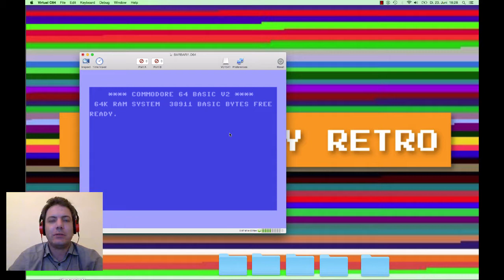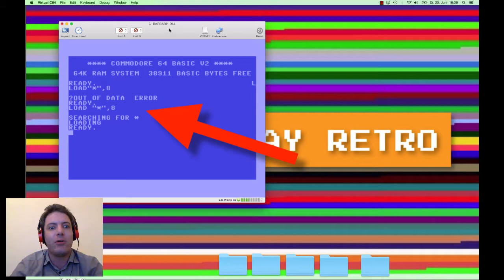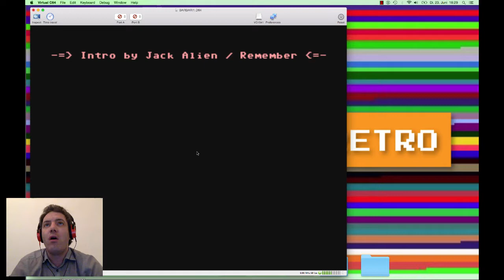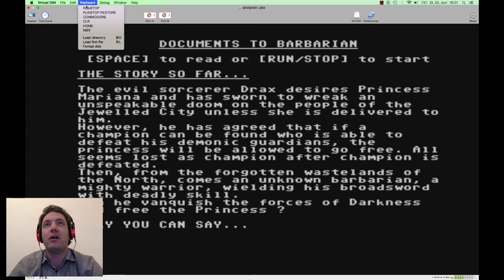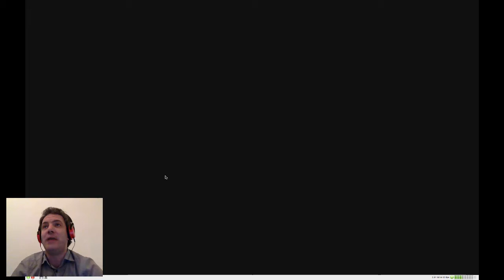BARBARIAN: THE ULTIMATE WARRIOR (1987) gory C64 combat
Barbarian: The Ultimate Warrior (1987 Commodore 64 PC) features gory combat for the sake of rescuing a bikini-wearing princess in single-player story mode or delivers ultimate fun in head-to-head two player combat. Playing it today it brings back sweet memories of beheading your opponents and making you feel like a true hero!

„Barbarian: The Ultimate Warrior is a video game first released for Commodore 64 personal computers in 1987; the title was developed and published by Palace Software, and ported to other computers in the following months. The developers licensed the game to Epyx, who published it as Death Sword in the United States. Barbarian is a fighting game that gives players control over sword-wielding barbarians. In the game's two-player mode, players pit their characters against each other. Barbarian also has a single-player mode, in which the player's barbarian braves a series of challenges set by an evil wizard to rescue a princess.“

LET`S PLAY RETRO!
The most nostalgic gaming channel on youtube! :-) Let´s warp back in time and play those retro games and bring back some long forgotten childhood memories. Let´s play RETRO! And maybe something contemporary now and then. :-)

gaming, longplay, commodore 64, c64, gameplay